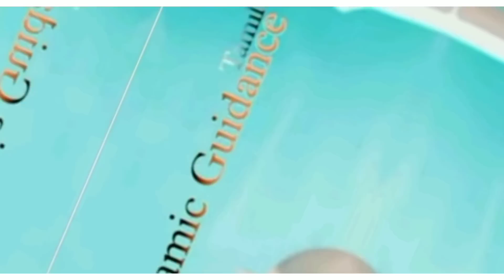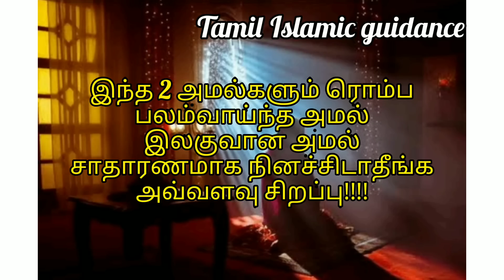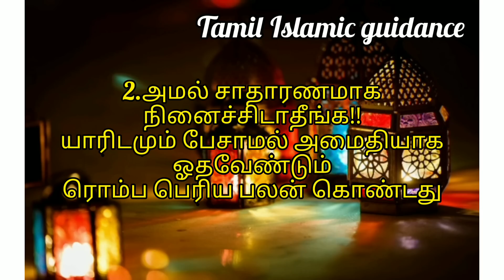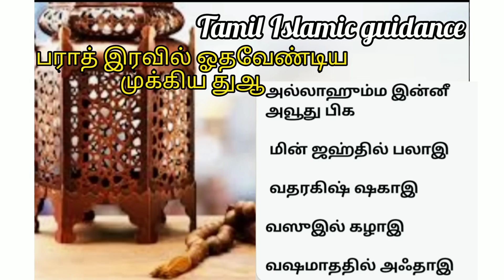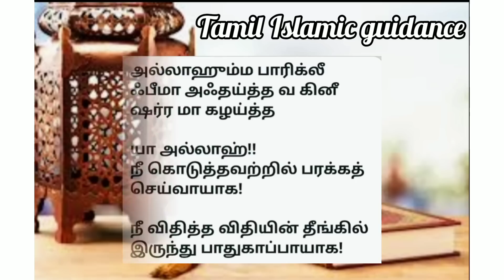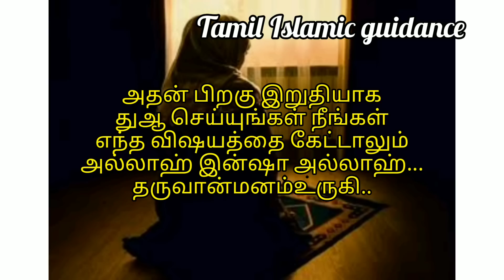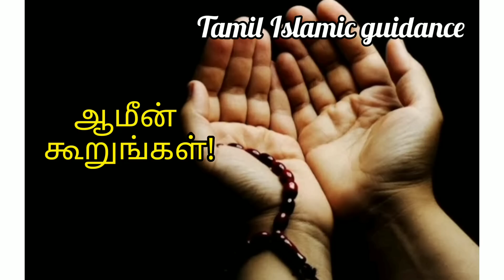பராஅத் இரவில் செய்யவேண்டிய ரொம்ப பெரிய பலம் வாய்ந்த இலகுவான 2 அமல்கள்/Tamil Islamic guidance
பராஅத் இரவில் செய்யவேண்டிய ரொம்ப பெரிய பலம் வாய்ந்த இலகுவான 2 அமல்கள் வறுமை நீங்கி பரக்கத் உண்டாகும்